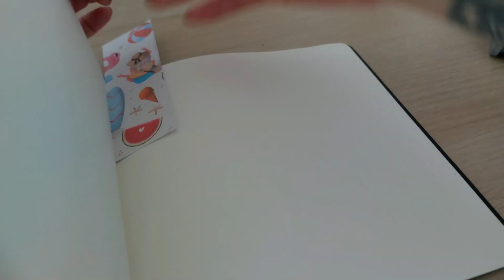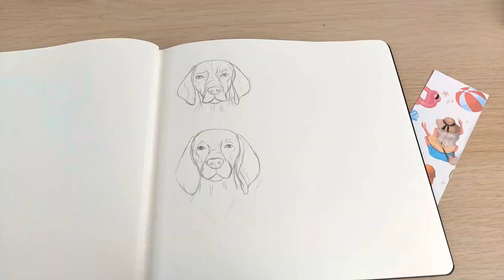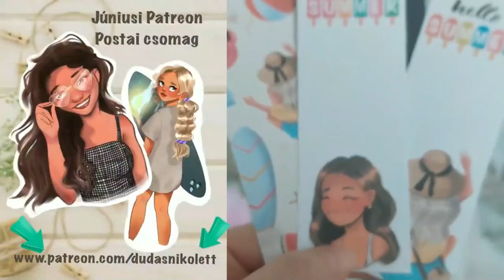Hogyan rajzolj magyar vizslát? Rajzolás lépésről lépésre!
Sziasztok!